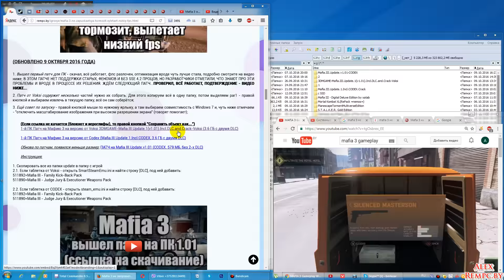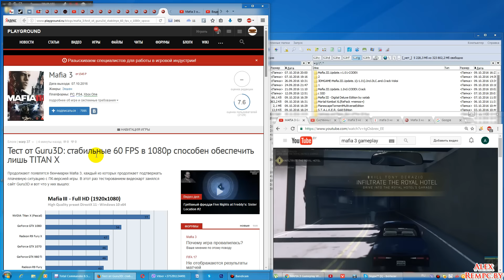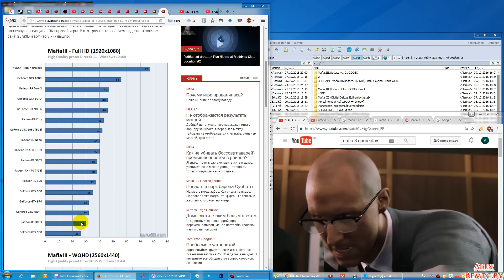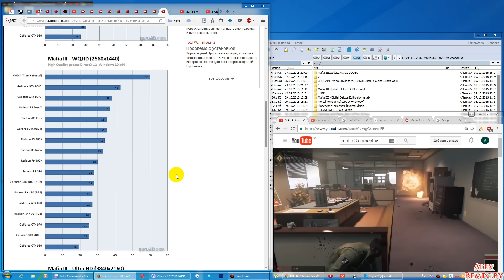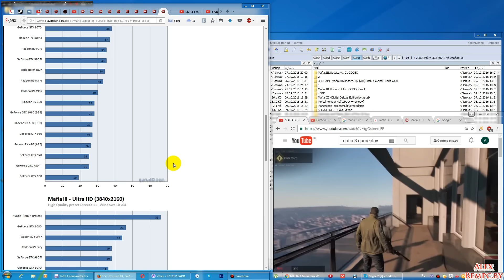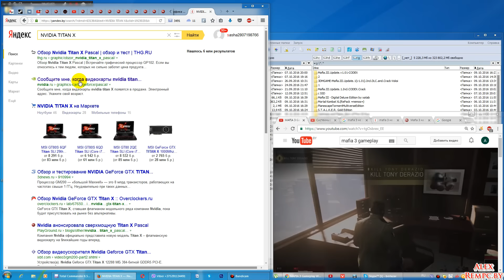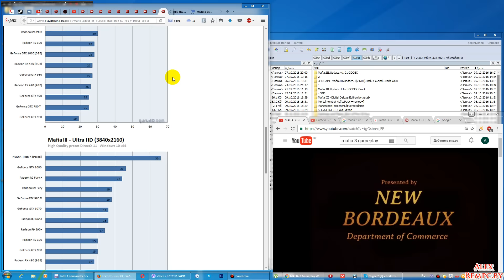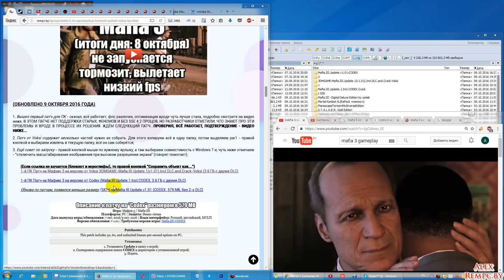Mafia 3 тест видеокарт (60 fps только на Titan X)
Mafia 3 config на поднятие fps, патч, не запускается, тормозит, вылетает, низкий fps

МОЙ ПК:
Проц: AMD FX 6300
Операт. память: 12 ГБ
Видеокарта: AMD Radeon HD 7870 (2ГБ\256 бит)
SSD: Dell Micron 256 ГБ